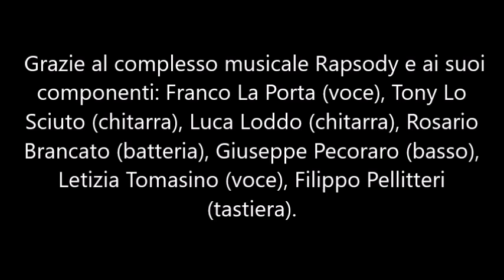Lercara Friddi - Presentazione libro "Lercara Friddi fra passato e presente"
Lercara Friddi - 5 marzo 2023 - Museo Frank Sinatra
Hanno ingentilito la serata i poeti: Caterina Caltabellotta, Federica Mavaro, Pina Galiano, Gemma Lobue, Rosanna Vicari, Giuseppe Lobue, Vincenza Palumbo, Concetta Bongiovanni. Sono intervenuti: l'assessore, Rosario Oliveri e il vice sindaco, Concetta Nicosia, Serafino Pirrello che ha parlato del padre Corrado, Alfonso Terrasi ha espresso un suo ricordo di Antonio Vaccaro e infine Gioachino Marsala  ha parlato di Saro Barracato e Rosolino Salemi, ma anche di tanti aneddoti di un dolce passato lercarese. E un noto complesso musicale ha fatto fare un tuffo nel passato, i Rapsody. Il gruppo è composto da: Franco La Porta, Tony Lo Sciuto, Rosario Brancato, Luca Loddo, Giuseppe Pecoraro, Letizia Tomasino e Luigi Miceli che non era presente all'evento  per impegni presi in precedenza, ma abbiamo avuto l'onore di ospitare un grande tastierista, Filippo Pellitteri, che ai tempi era un componente dei Rapsody. Ringrazio Mario Liberto per aver condotto la serata in maniera egregia.